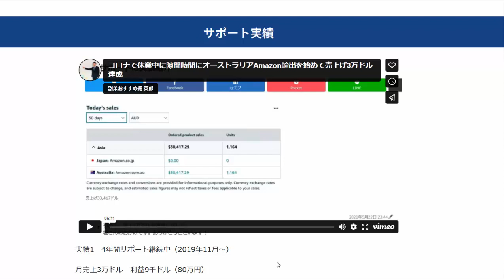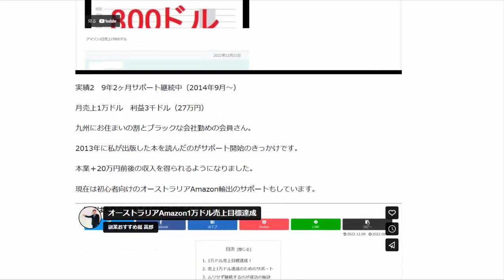オーストラリアAmazon輸出サポート売上実績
1日10分で月10万円を稼ぐ! Amazon輸出ビジネスがわかる本(2013/11/22)